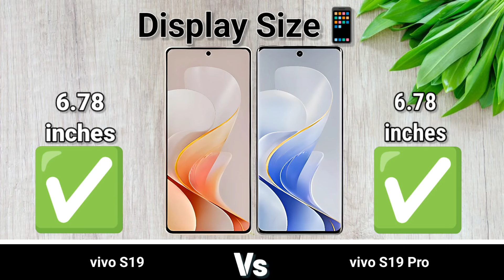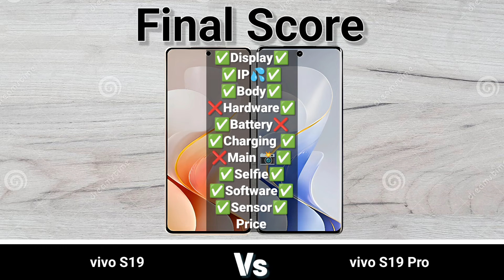vivo S19 vs vivo S19 Pro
Welcome to TMKTECH, your go-to channel for in-depth tech reviews and comparisons! In today's video, we're diving into a head-to-head comparison of four exciting new smartphones: vivo S19 vs vivo S19 Pro We'll explore their key features, performance, camera capabilities, battery life, and more to help you decide which one is the perfect fit for you. Whether you're a gaming enthusiast, a photography lover, or just in need of a powerful everyday device, we've got you covered. Let's get started!